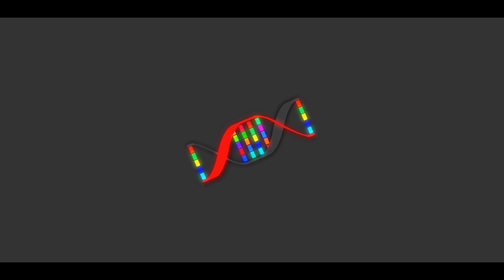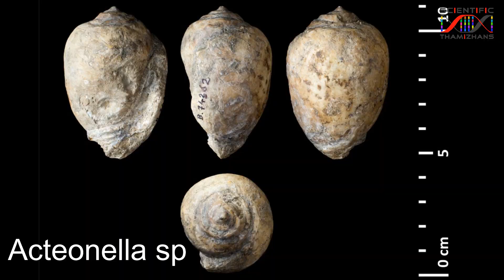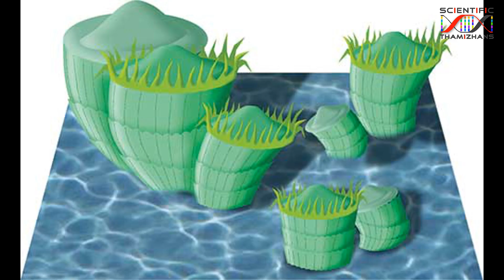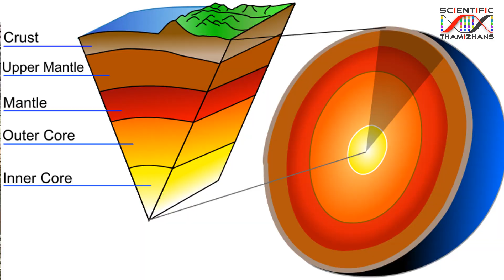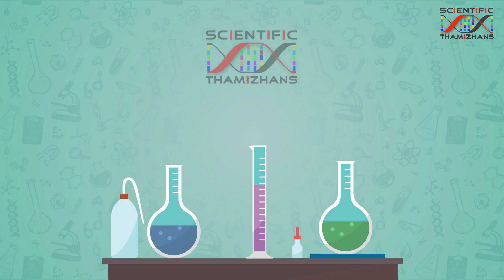Dead sea in a desert - பாலைவனத்தில் ஒரு கல்லறை - வாரம் ஒரு தொல்லுயிரி Episode 6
வாரம் ஒரு தொல்லுயிரி

இந்த வாரம் சைண்டிபிக் தமிழன்ஸ் ஒரு பாலைவனத்துக்கு செல்கிறார்கள், அங்கு ஒரு பெரிய பாறை ஏழு கோடி ஆண்டுகள் பழமையான ஒரு கடல் பாறையை கண்டு அங்கு எப்படி கடல் வந்தது, எந்த வகையான உயிரினங்கள் அக்கடலில் வாழ்ந்தது என விவரிக்கிறார்கள்.

References

1. Gili, Eulàlia, Jean-Pierre Masse, and Peter W. Skelton. "Rudists as gregarious sediment-dwellers, not reef-builders, on Cretaceous carbonate platforms." Palaeogeography, Palaeoclimatology, Palaeoecology 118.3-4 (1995): 245-267.

2. Skelton, Peter W., et al. "The cretaceous world." The Cretaceous World, by Peter W. Skelton and Robert A. Spicer and Simon P. Kelley and Iain Gilmour, pp. 360. ISBN 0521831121. Cambridge, UK: Cambridge University Press, July 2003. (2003): 360.

Marshak, Steve. Earth: Portrait of a Planet: 5th International Student Edition. WW Norton & Company, 2015.